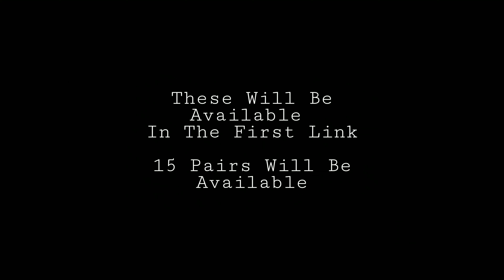FULL Custom "Cosmos Illusion" Air Force 1s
Custom “Cosmos illusion” Air Force 1s Airbrushed By @Ronncustomz1

ran with it no. I don’t do such thing.)

Products & Materials I Used In This Video:
Flexible Reusable Stencils:

Code:RonnCustomz15